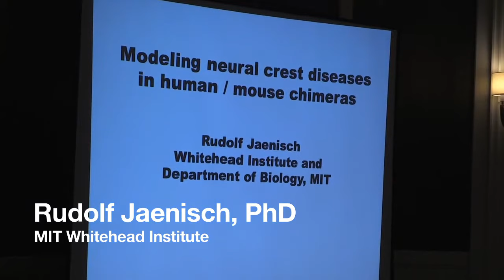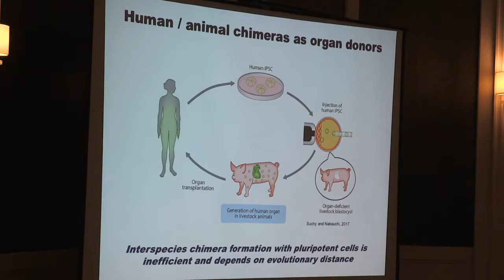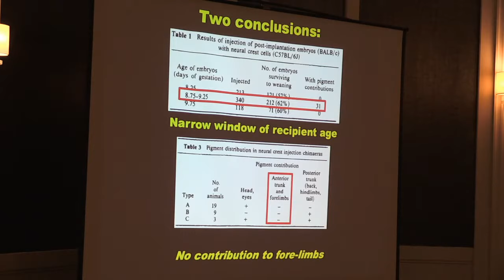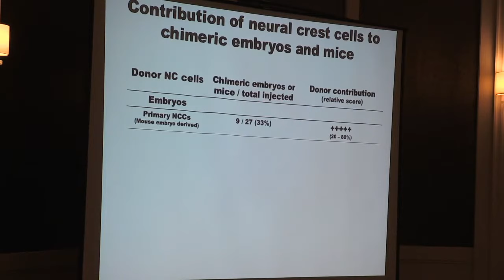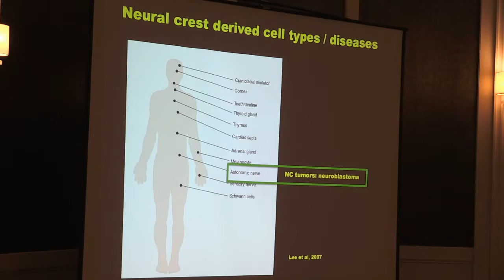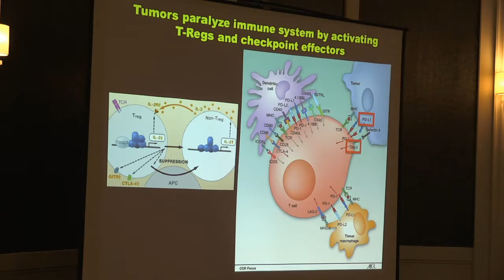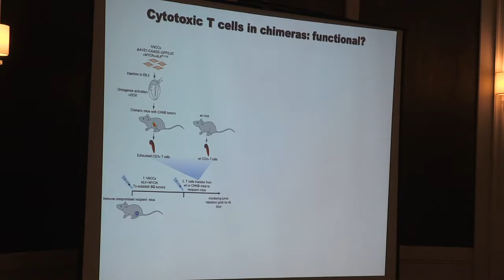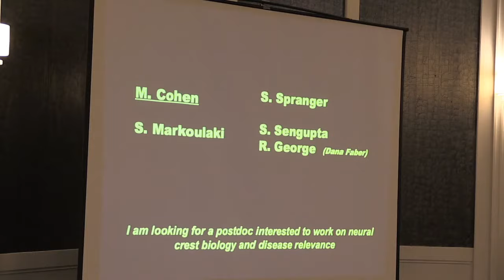Rudolf Jaenisch, PhD - “Human / Mouse Chimeras for Disease Modeling”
Rudolf Jaenisch, PhD speaking at the Activated Egg Symposium 2019.